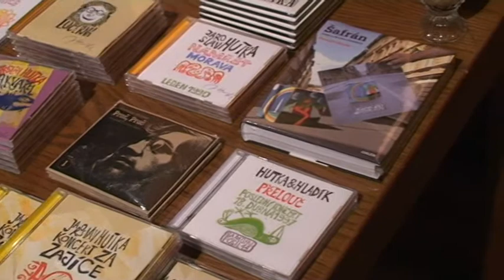Hutka prosinec 2011 Jedovnice